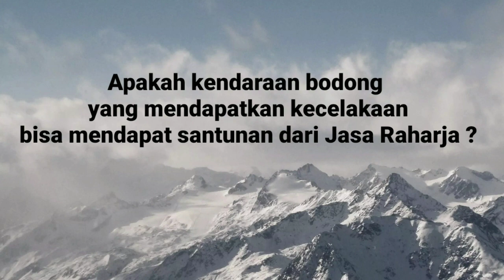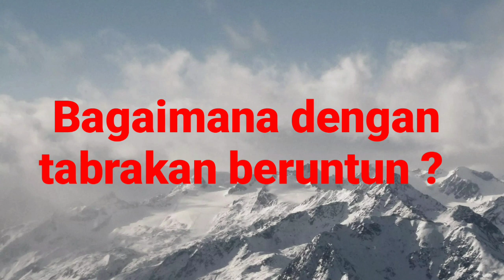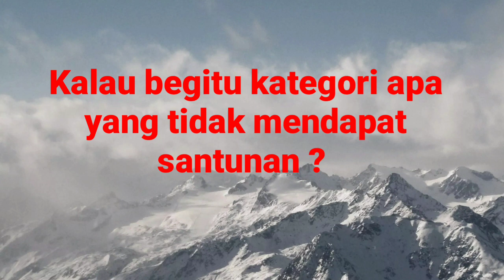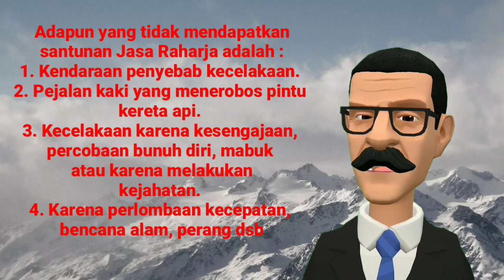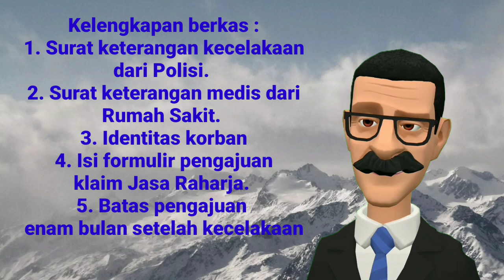Motor bodong lakalantas, tetap dapat santunan Jasa Raharja, ini caranya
Kategori apa saja yang mendapat santunan dari Jasa Rajarja ? Tonton sampai selesai